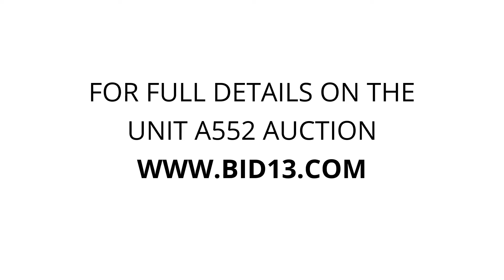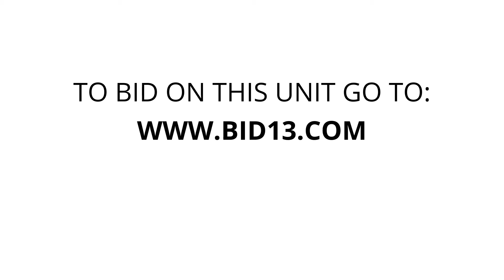Century 21 Mini Storage - Unit A552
flatscreen-TV, clothes, books